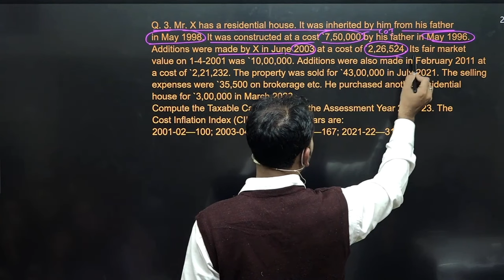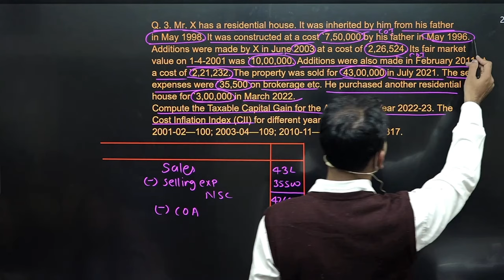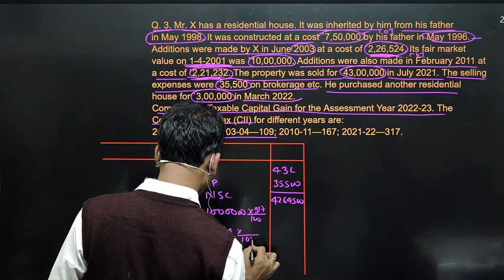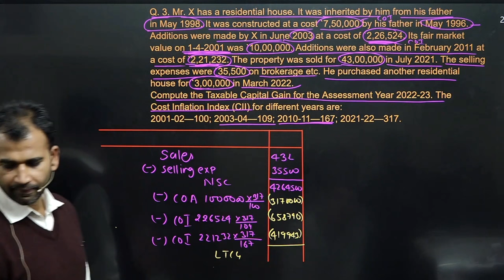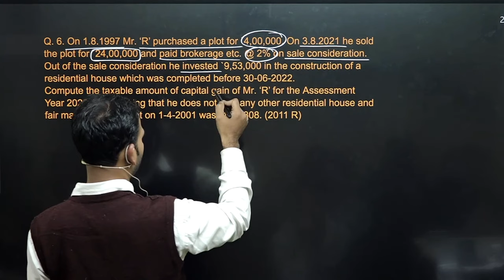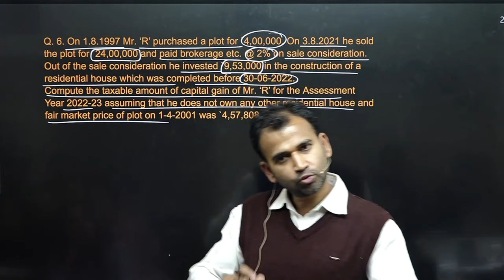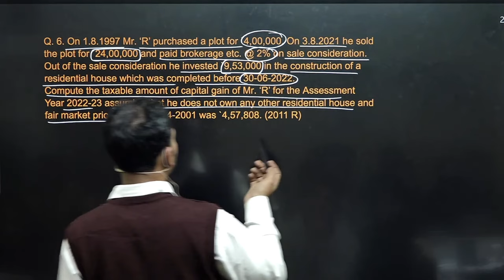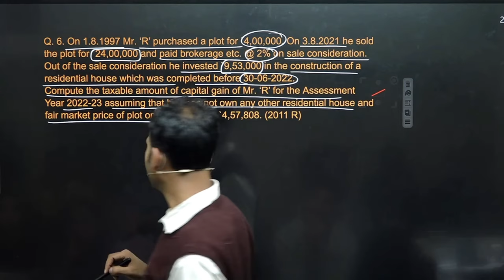income tax class for bcom | capital gain | part 18 | b.com income tax/evision and practice question